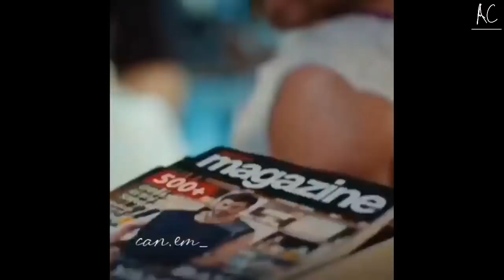Can Yaman 'secreto': el hombre y el actor. Entrevista exclusiva con GossipeTv | PART 1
Can Yaman 'secreto': el hombre y el actor. Entrevista exclusiva con GossipeTv